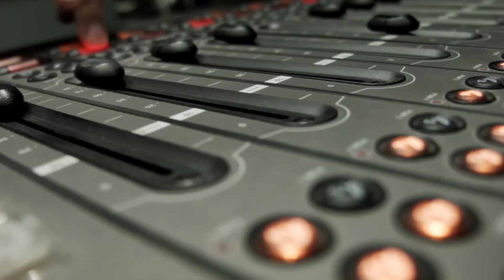COVID-19-ის ფსიქო-სოციალური ეფექტი - კონტროლის განცდის დაკარგვა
COVID-19-ის პანდემია უმეტესწილად იხილება, როგორც ჯანდაცვისა და ეკონომიკის ტვირთი. ჯერჯერობით ნაკლებად მსჯელობენ ეფექტზე, რომელსაც შექმნილი ვითარება ახდენს ადამიანების ფსიქიკაზე. ნინო მახაშვილი